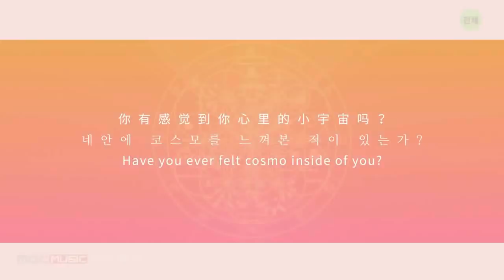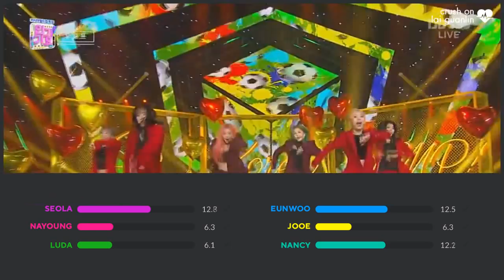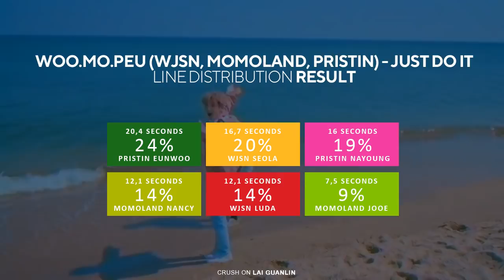WOO.MO.PEU_우.모.프 (WJSN & MOMOLAND & PRISTIN_우주소녀&모모랜드&프리스틴) - Just Do It (거침없이) (Line Distribution)